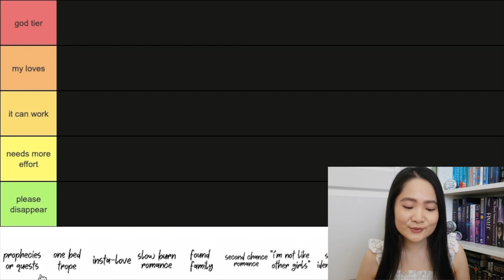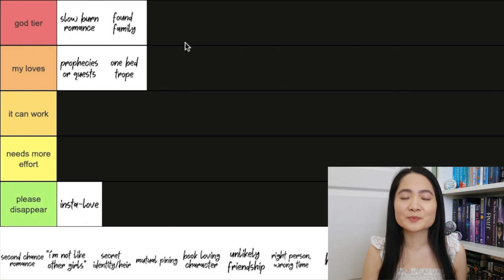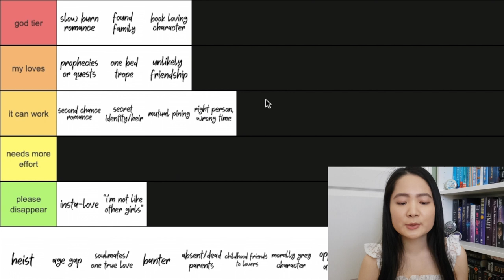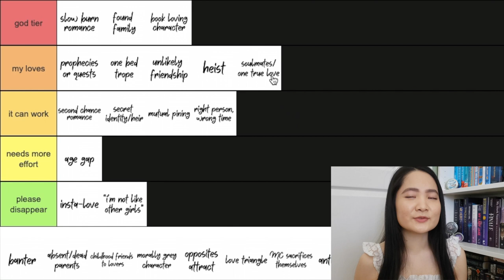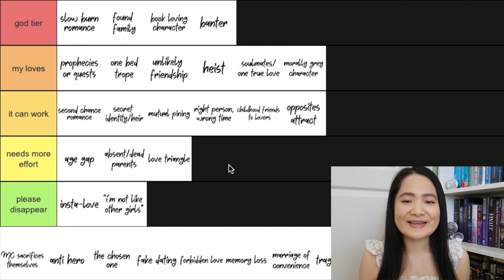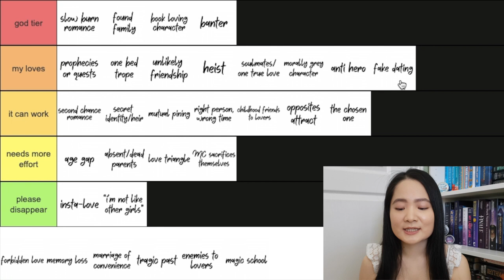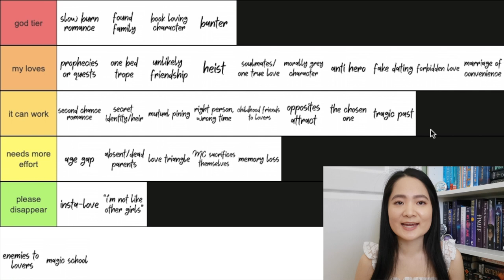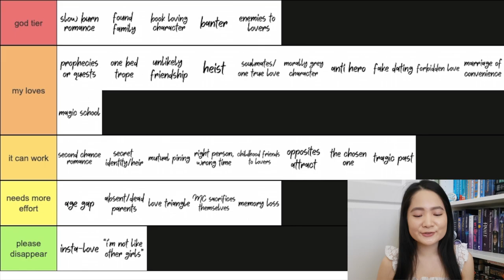Tier Ranking Book Tropes!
Time for another tier list ranking and this time I'm ranking book tropes! This was incredibly fun to make - finding the tropes I wanted to include and what thoughts I had even surprised me. Enjoy!

SOCIALS:
Timestamps:
0:00 Intro
0:34 Rankings Explained
1:52 Tier Ranking!
17:32 Final Ranks